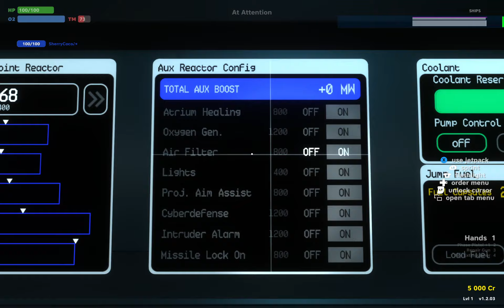PULSAR LOST COLONY On dérive Capitaine Session 2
On se retrouve pour une nouvelle série en co-op  sur un style de jeu que nous n'avons pas encore fait: l'exploration spatiale.

Pulsar Lost Colony est donc un jeu d'exploration spatiale où chaque joueur  peut jouer un rôle spécifique  dans un équipage allant jusqu'à 5.

SherryCoco sera le capitaine et moi l'artilleur ( un peu niais et qui aime mettre une mauvaise ambiance)

On a également quelques missions à remplir à travers ce gigantesque espace que vous pourrez découvrir dans les vidéos sur Pulsar Lost Colony